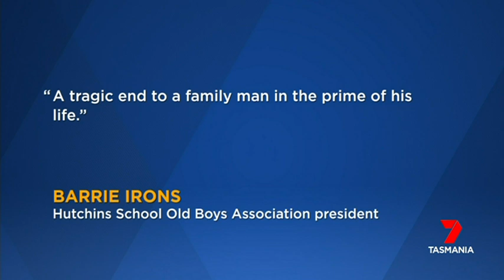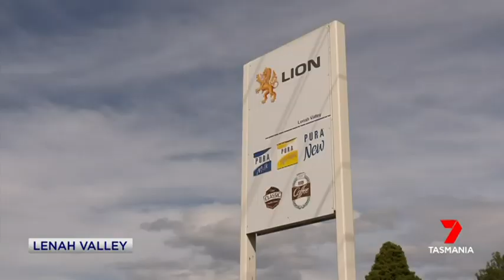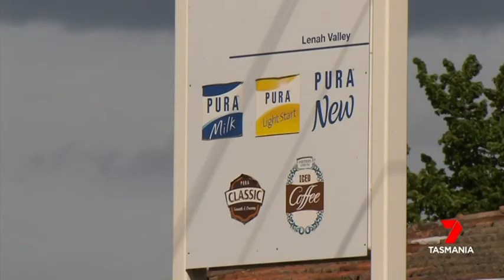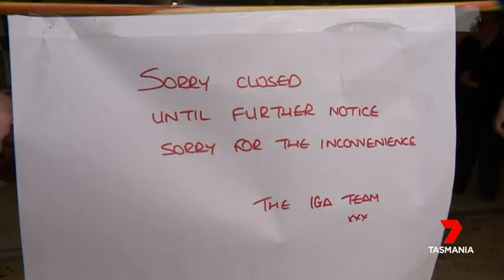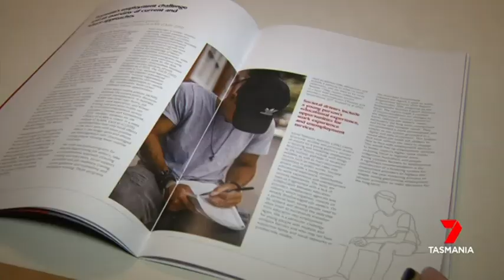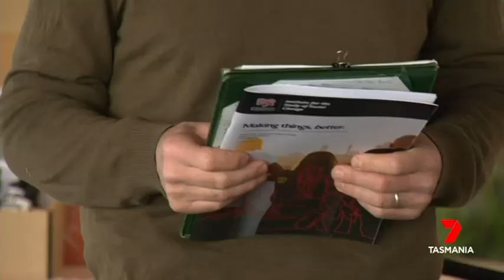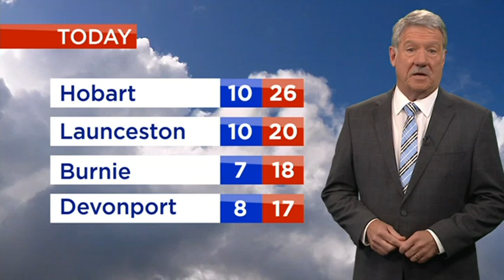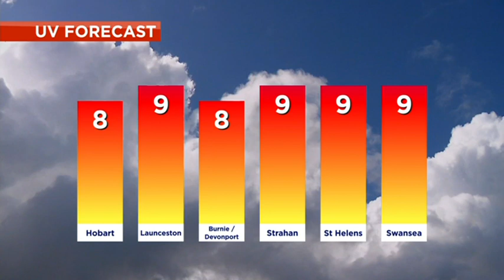Nightly News Monday 25th November 2019